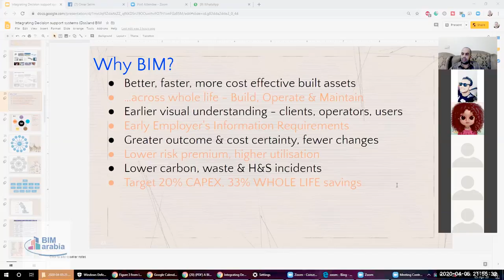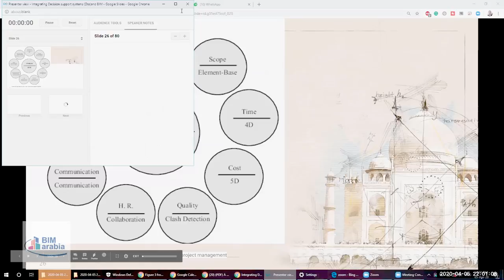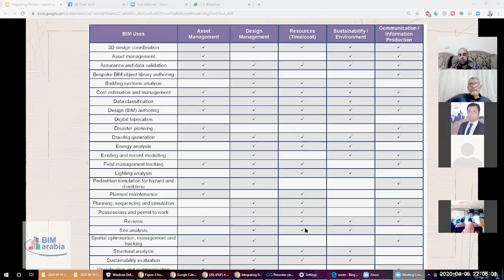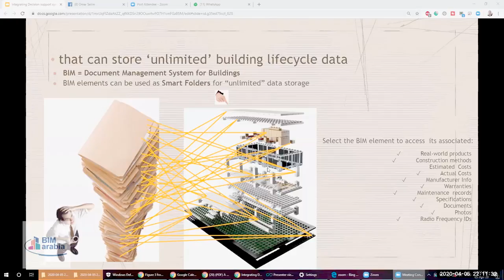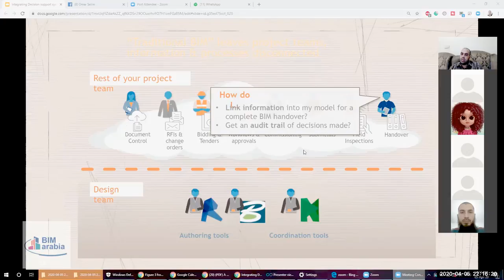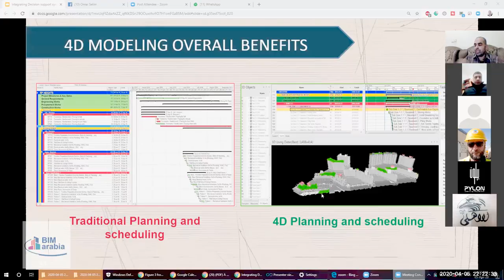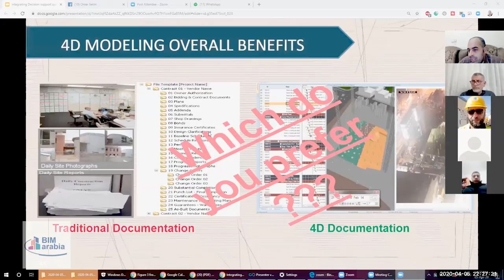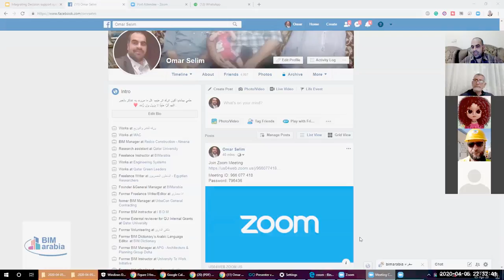دردشة حول البيم و ادارة المشروع 2